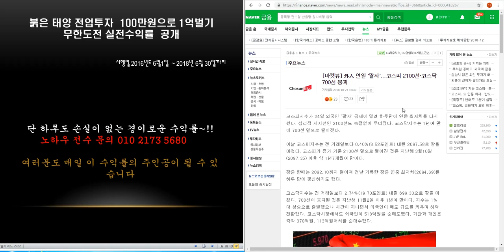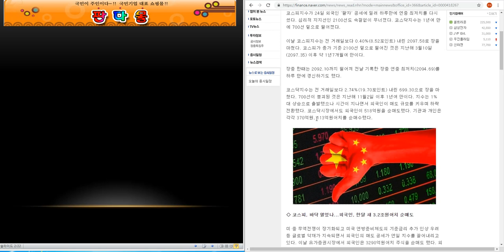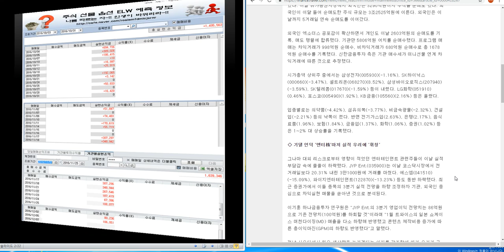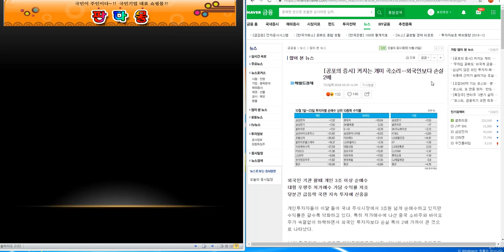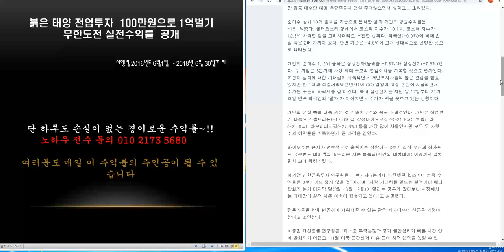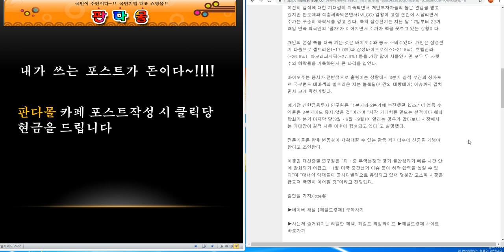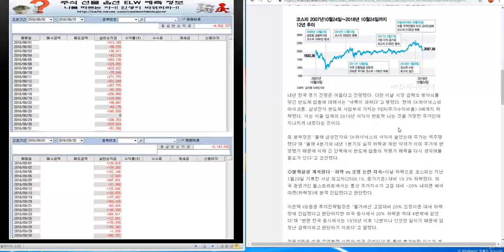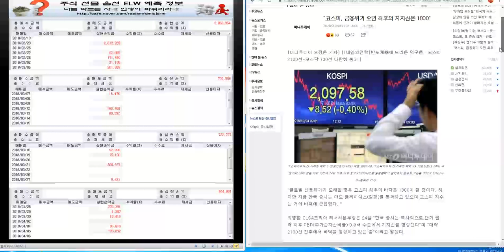코스피.코스닥 삼성전자 하락장 아직 끝나지 않았다 14편